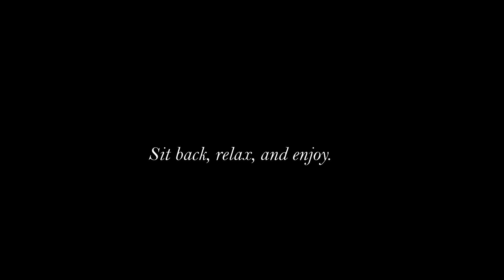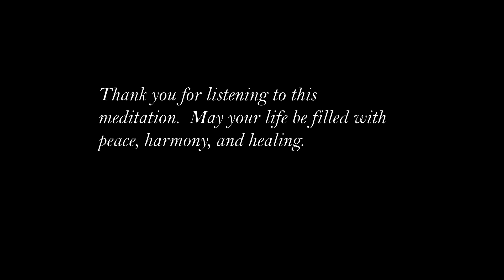Enchanting Meditation Music for Rest and Relaxation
With original images and original composed music by one of our own, author, artist, and Founder, Stefani Milan, comes Sweet Soul Synergy's Music-Only meditation. Relax and unwind to the soothing sounds of an enchanted realm. Let your mind wander into deep forests full of magical beings and spirit guides. Breathe and rest your mind.

or on Facebook at @sweetsoulsynergy.
Stay up-to-date with future music releases on Facebook @stefanimilanauthor or on our page.

Wishing you peace, happiness, and health.

All images are owned by Sweet Soul Synergy LLC. All music is original, composed by Sweet Soul Synergy.